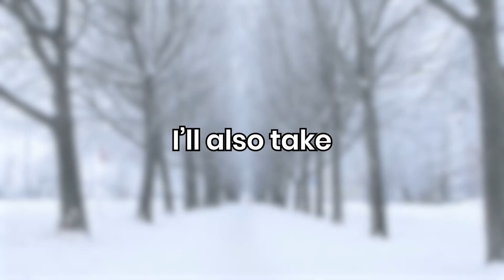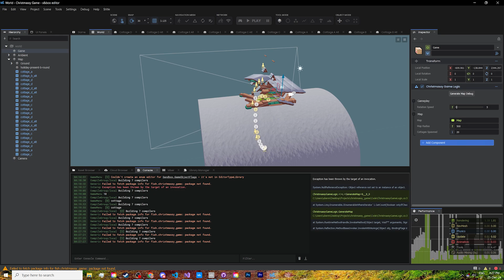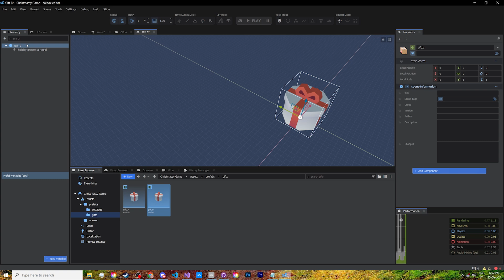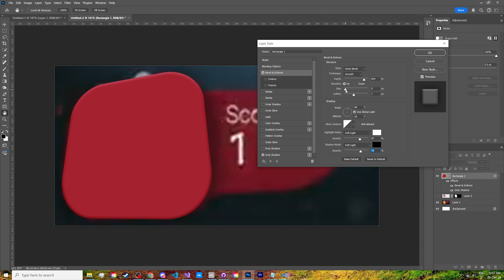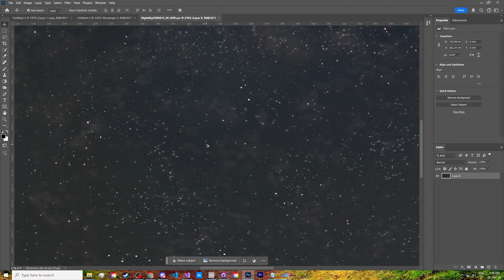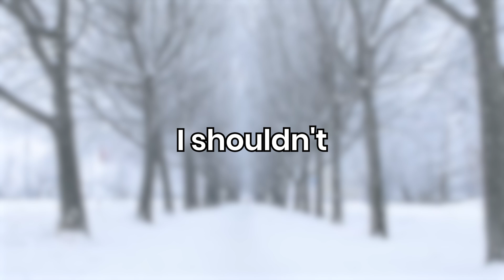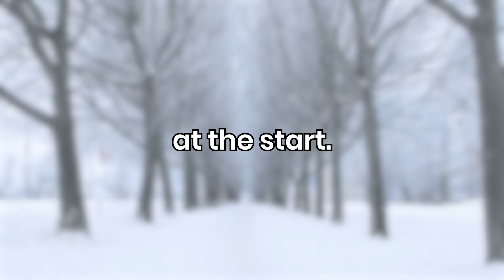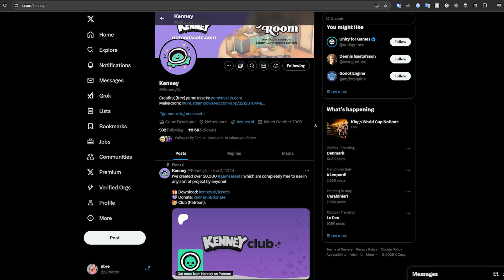Fixing an AI generated game in 1 day | s&box Devlog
A recreation (and improvement!) of an AI game I saw in a Tweet.
Done on Christmas Day 2024 using the Kenney Holiday Kit as a testament to the indomitable human spirit.

00:00 Intro
00:43 Porting Kenney's models
00:58 Creating the cottages
01:30 Making the map
02:31 Rolling backround
02:50 The player
04:15 UI
05:03 Christmas is over
05:17 Making it pretty
05:52 Sounds and music
06:32 More on the map
06:50 Particles
07:19 Randomize obstacles
08:44 Finishing the game
09:06 Outro